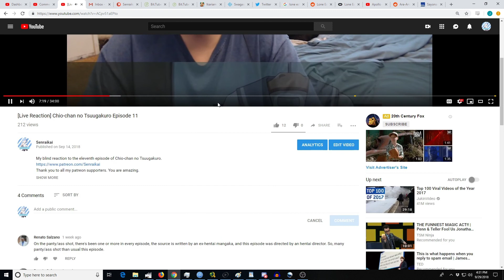Honzuki no Gekokujou Episode 4 [Reaction+Commentary]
My blind reaction to the fourth episode of Honzuki no Gekokujou